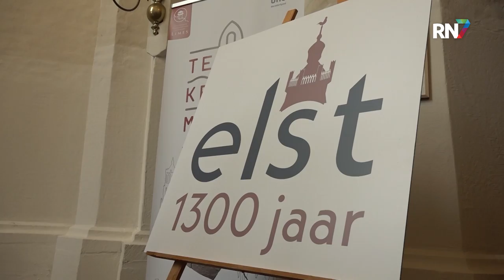Elst onthult logo voor feestjaar in 2026 || RN7 REGIONIEUWS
Het duurt nog anderhalf jaar, maar de voorbereidingen zijn al in volle gang. In 2026 viert Elst haar 1300 jarige bestaan. Een team van vrijwilligers begint nu met het organiseren van het grote feest. Met als aftrap de onthulling van het logo.